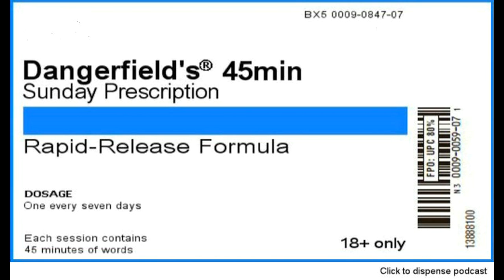Chris Dangerfield's Sunday Prescription Comedy Podcast - Dose 23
Comedian Chris Dangerfield welcomes you to his world. Turn on, tune in, drop off. I love you.

1L1Hyf5y4hZ1BQUCfYAzjMnAuATmN6jns6